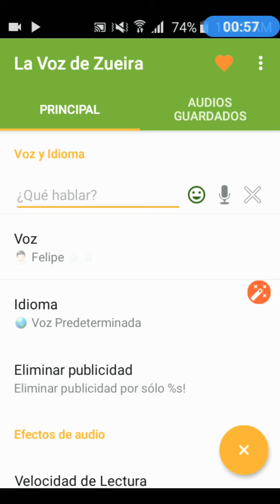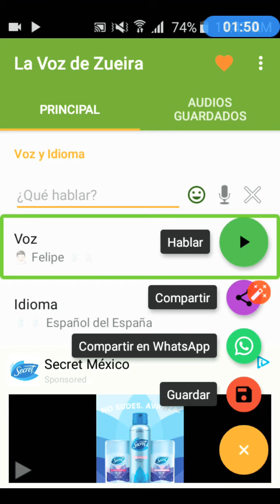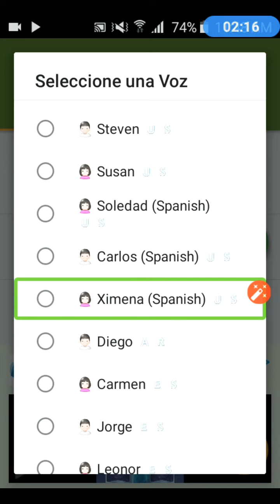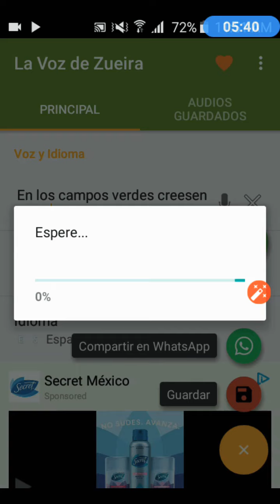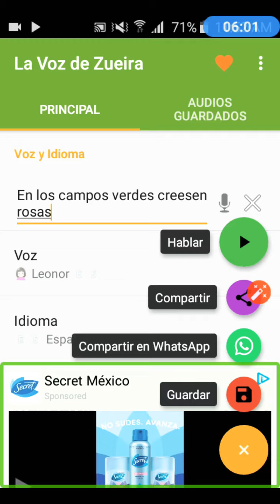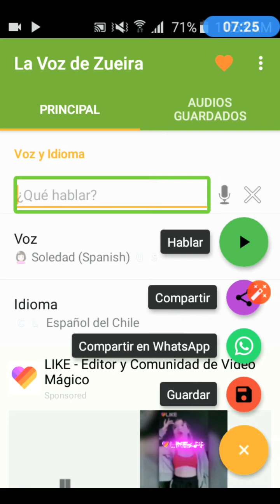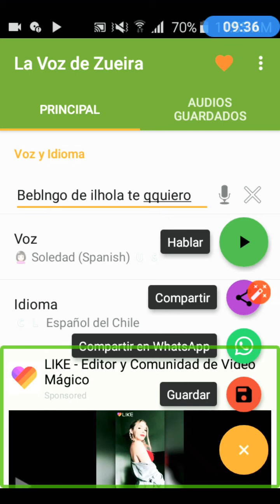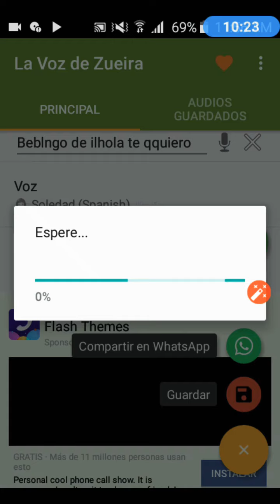Explorando la aplicación voz de zueira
Hola amigos y amigas Les saluda su amiga Estrella Celeste esperando que estén teniendo una excelente semana Hoy vengo con un pequeño tutorial hablando de una aplicación llamada voz de zueira en esta ocasión aprenderemos Cómo hacer audiotextos de manera fácil y rápida dentro de la aplicación escribiremos lo que queremos decir después presionar hemos el botón hablar inmediatamente se habrá convertido en audio texto bueno Espero que les guste cualquier sugerencia la pueden dejar en caja de comentarios